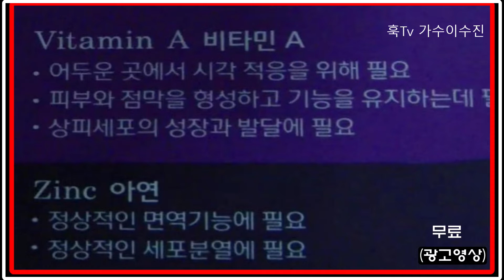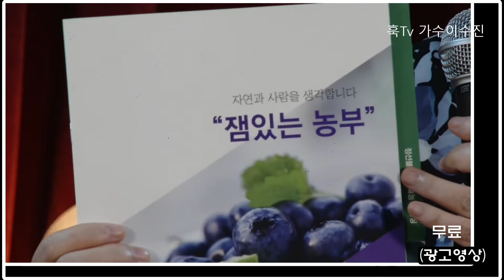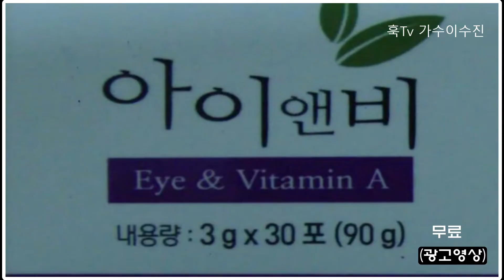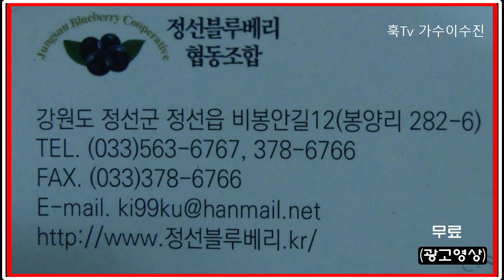훅Tv 가수이수진 무료광고 영상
관심있으신분  이 무료광고 영상보시고  필요하신분들 주문하셔서
건강하세요